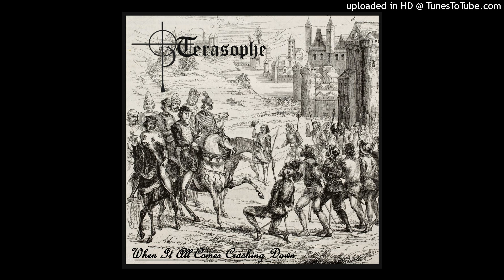Terasophe - 05 When It All Comes Crashing Down Part 5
From - When It All Comes Crashing Down